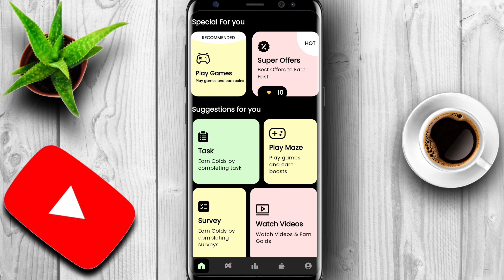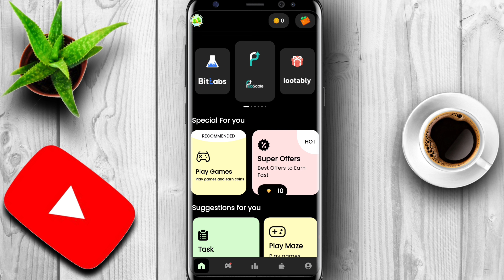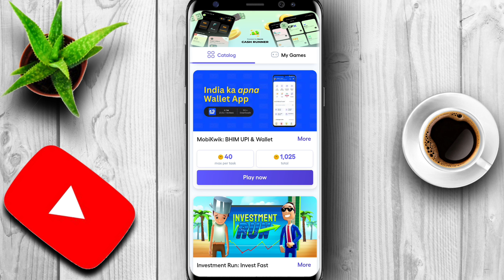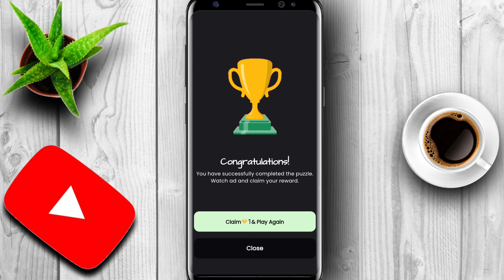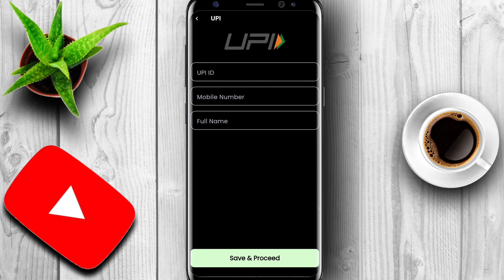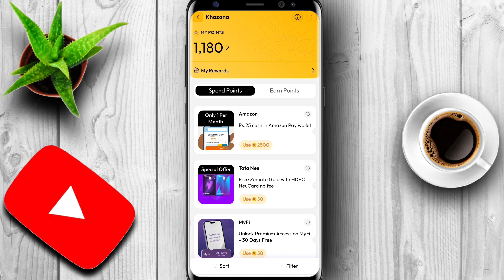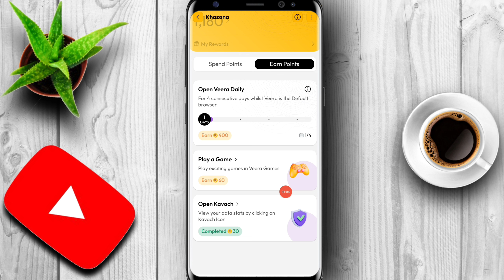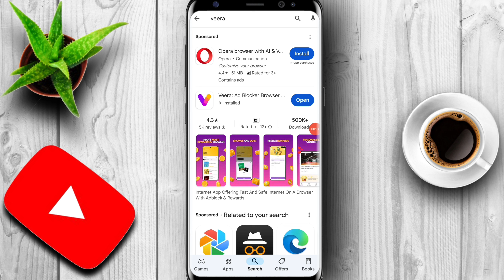Cash Runner app | New earning app today | Apne mobile Se Task Karke Online Paise Kaise Kamaye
about this video. iss video me apko bataunga kaise aap task karke free me Bina investment ka UPI or Amazon me paise kama sakte hai iss video me 2 application ke details milega.

lifetime earning app video.

your Queries.
earning app